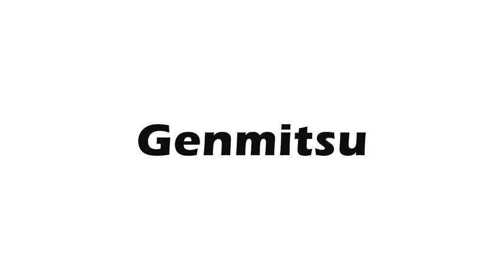Genmitsu CNC 3018 PRO Router Kit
📦 VIEW ON AMAZON
Designed for the absolute beginner, the Genmitsu is a great tool for starting CNC learning. If woodworking is your hobby, you can use it to add features like curved words and exquisite patterns. If you are a student just learning CNC, it can help you engrave models that you are coding and designing.

It is capable of cutting all types of plastics, soft aluminum, wood, acrylics, PVCs, PCBs, and a wide range of other materials. You will find the SainSmart Genmitsu an excellent self-learning tool that allows you to DIY your great projects on a cost-effective platform without the risk of damaging expensive equipment.
🏷️ CHECK THE PRICE ON AMAZON